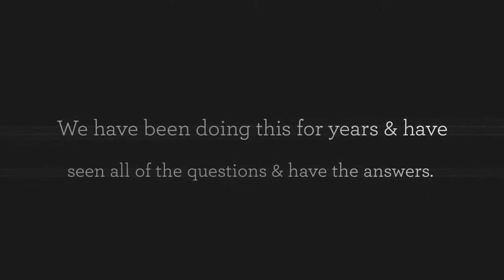Tax Return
Tax Return - Canning Vale WA | 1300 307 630

7/64 Bannister Rd
Canning Vale, WA
6155